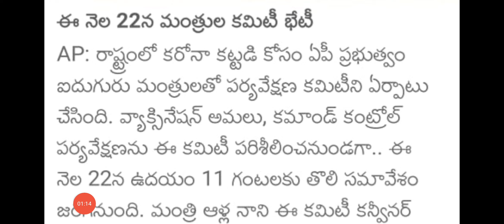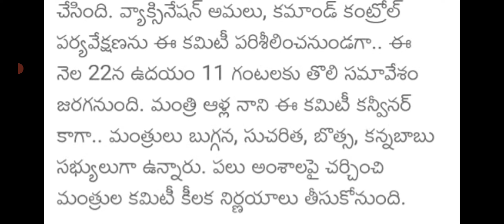ap పది ఇంటర్ పరీక్షలు రద్దు పై మరొక నిర్ణయం |2 రోజుల్లో వెల్లడిస్తాo |ap tenth exams cancel